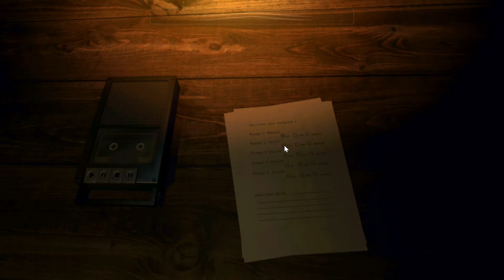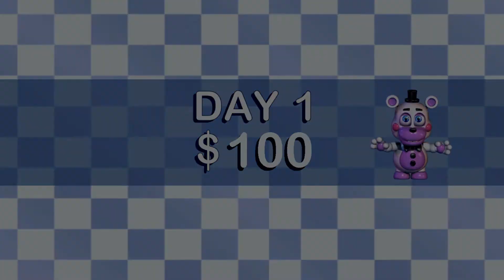Looks like a fun game right, you be wrong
scares